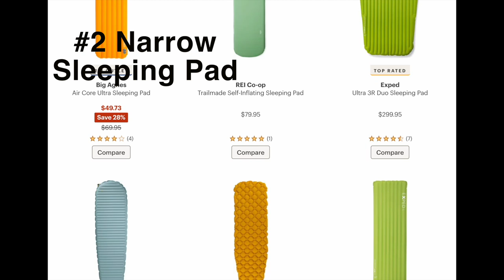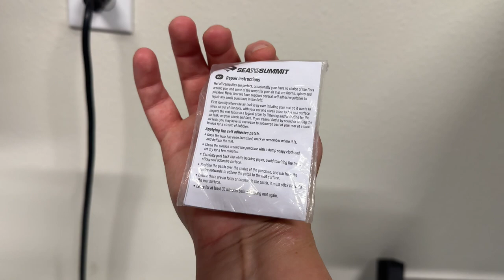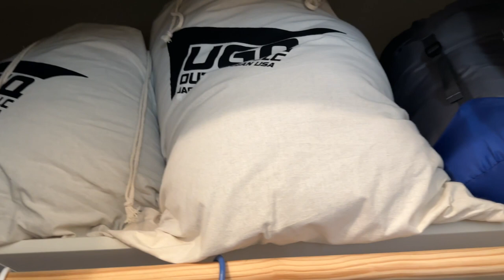11 Common Sleep System Mistakes for Backpacking & Camping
The right sleep system can make or break your backpacking or camping experience. Your sleep system is your sleeping bag/quilt, sleeping pad, and pillow. Getting this dialed in will keep you rested on the trail and safe from hypothermia. Here I cover several mistakes, many of which I have made myself!

***MY GEAR***
All Good Mineral Sunscreen
Therm-a-Rest Z Lite Sol Foam Pad (mine is the older version)
UDAP No Fed Bear Canister
UGQ Bandit Top Quilt (I have a 0° and a 30°)
Verve Seabright Coffee

I have an Amazon Storefront!